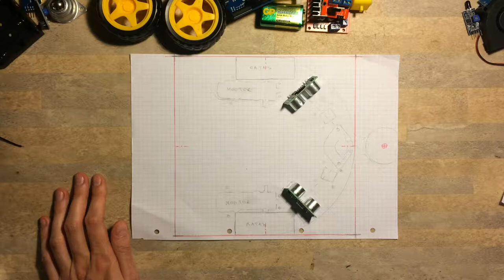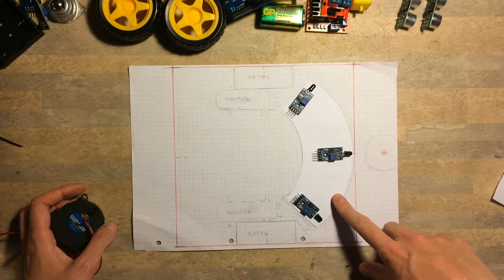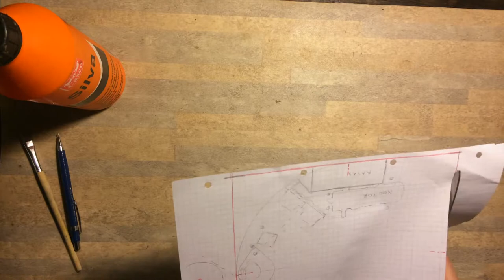Robot võistlusele 'Tüdrukute tuletõrjumine' osa 2: robotiplatvorm